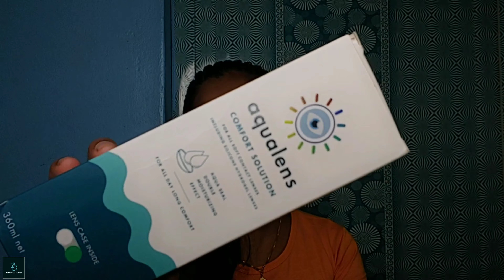Contact Lenses /How to use / Live Demo / ( Tamil )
Hi Guy's

Today's video
HOW TO USE CONTACT LENS
First time user
Simple Tips & Tricks for first time users.